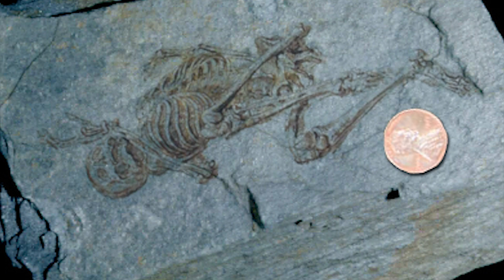Most MYSTERIOUS Discoveries Made In Antarctica!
For centuries, Antarctica has captured our imagination. From the historic first explorers of the 1800s to the bold scientists of today, we continue to be captivated by the wonders held within Antarctica's icy plains.

As the world's last unexplored wilderness, Antarctica is shrouded in mystery, and as a land of extremes, it's also great at keeping its secrets.

The harsh conditions, freezing temperatures, and barren landscapes make Antarctica inhospitable to humans. The frozen continent is about one and a half times the size of the United States and 99 percent is covered in ice, making up 90 percent of all the ice on Earth.

Despite this, scientists have forged on, discovering blood-red waterfalls, ancient fossils, peculiar natural phenomenons, and incredible creatures. With that being said, let’s take a look at 10 of the most mysterious discoveries made in Antarctica!!

It’s difficult to imagine anything beneath the thick layers of ice in Antarctica, yet scientists have discovered a number of underground lakes.

First uncovered in 1970 with radars, there are estimated to be around 400 lakes sitting under 3 kilometers of ice, in the regions that were explored.

Scientists believe the lakes were formed after the separation of Antarctica from Gondwanaland, the ancient supercontinent. The lakes don't freeze because of the pressure from the weight of the ice sheet.

Lake Vostok, discovered in the 1990s by Russian scientists, is the largest subglacial lake in Antarctica. It’s also the third-largest lake by volume in the world, lying 3.5 kilometers below the ice.

Scientists have since drilled deep holes into the ice to extract a sample of the lake water and one sample showed the water to be around -3ºC, despite being covered by ice over 20 million years ago.

In 2014, scientists had a major breakthrough at Lake Whillans, discovering a diverse and active eco-system of microorganisms in the lake, nearly a kilometer under the ice sheet.

These incredible species haven’t seen fresh air or sunlight for millions of years, yet they flourish, using methane and ammonium as energy to grow.

Deep Lake is an inland lake in East Antarctica that has fascinated scientists for years. The lake sits 55 meters below sea level, with water salinity increasing as it gets deeper.

Its salty waters are comparable to the Dead Sea and are ten times saltier than the ocean. This means the water does not freeze, despite temperatures reaching -20ºC at its deepest point.

The lake is practically inhabitable, with one of the least productive, yet most remarkable ecosystems in the world. Scientists have found four microbe species living in the waters, although it’s dangerous for most other animals.

Some penguins have been spotted swimming the waters, but they can easily die as the lake is much colder than the ocean.

In the McMurdo Dry Valley, a bright crimson, five-storey waterfall pours out of Taylor Glacier into Lake Bonney. It looks like a gush of blood from a wound in the ice, but scientists have recently discovered the cause behind this mysterious phenomenon.

The water that feeds Blood Falls was once a salty lake that is now cut off from the atmosphere due to the formation of glaciers on top of the lake.

The water is preserved 400 meters underground and has become even saltier over time - it’s now three times saltier than seawater and cannot freeze.

The saltwater is also extremely rich in iron and completely devoid of oxygen and sunlight. As the iron-rich water seeps through a fissure in the glacier and comes into contact with the air, the iron oxidizes and rusts, staining the water a dark red color.

This eerie sight is only accessible by helicopter or cruise ships visiting the Ross Sea.

Antarctica is a barren, icy desert with very little rain, fierce winds, and the coldest temperatures on earth—the coldest recorded temperature was -89.4°C—yet it’s also home to a myriad of unique wildlife.

It was previously thought that nothing could survive beneath the massive ice sheets, however, scientists have discovered a number of unusual species that have adapted to the harsh environment.